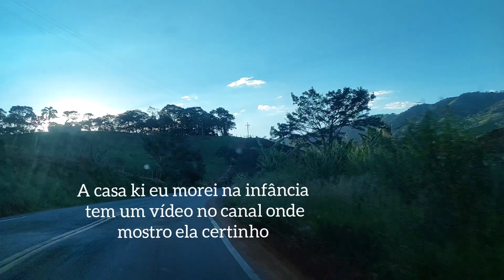COMO FOI MEU NATAL,A TARDE FOMOS GRAVAR NA CACHOEIRA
Oi amadas e amados🥰sou grata pela presença de vocês em meu canal, DEUS abençoe🙏imensamente vocês e suas famílias, bjs carinhosos no coração de cada um de vocês 😘 ❤